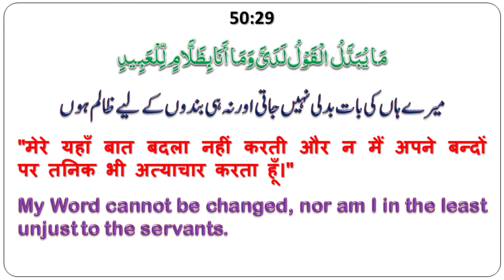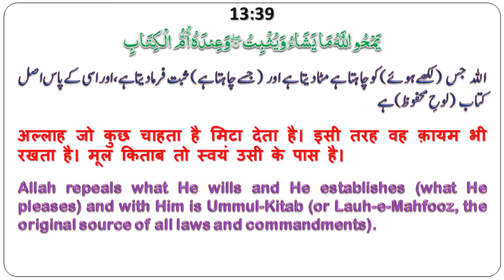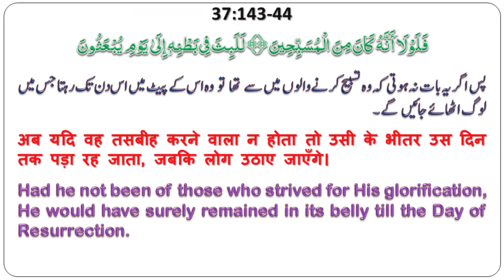From Chance to destiny (1) | Allama Syed Abdullah Tariq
قدر سے قضا تک۔۔۔  (1)